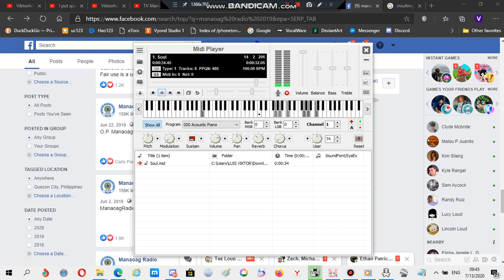Nokia ringtone: Soul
ENJ0Y!